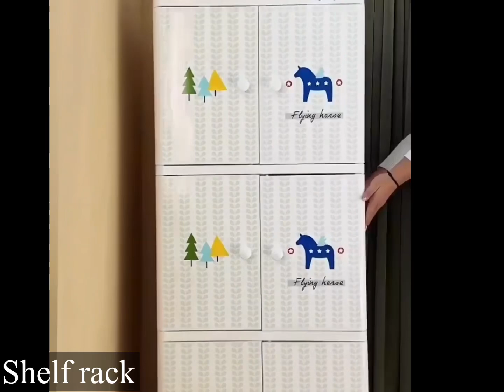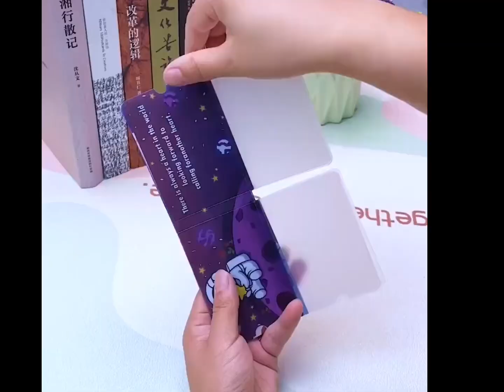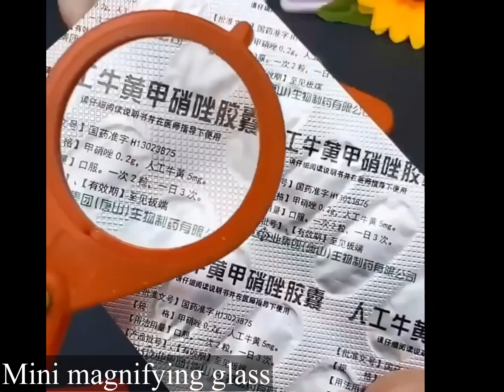Space Saving Kitchen Organiser/Amazon Kitchen Products/Kitchen Racks/Amazon Smart Kitchen Gadgets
BUYING LINKS
1. Storage trolley
2. Collapsible bucket
3. Clothes storage basket
4. Shelf rack
5. Clothes storage basket
6. Collapsible water can
7. Slim kitchen trolley rack
8. Mini pan
9. Chopping board with tray
10. Hanging clothes organizer
11. Foldable drying net
12. Mini stool
13. Mini washing machine bucket
14. Collapsible kettle
15. Undershelf hanger
16. Soap rack
17. Corner rack
18. Collapsible steel cup
19. Elastic sofa cover
20. Foldable mosquito bed net
21. Twist wire ties
22. Face mask case
23. Suction blinder
24. Kitchen sink tap shower
25. Shoe lace ties
26. Toilet brush
27. Door handle cover
28. Smart center table
29. Relaxing chair
30. Toothbrush holder
31. Retractable clothes rod
32. Over TV WiFi rack
33. Foldable ladder
34. Foldable nail cutter
35. Clothes drying rack stand
36. Space saving clothes hanger